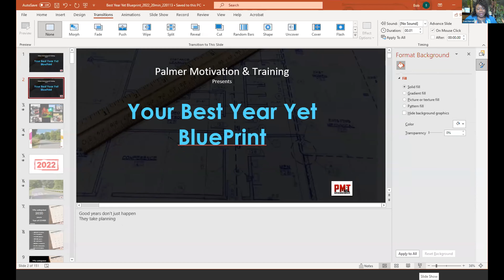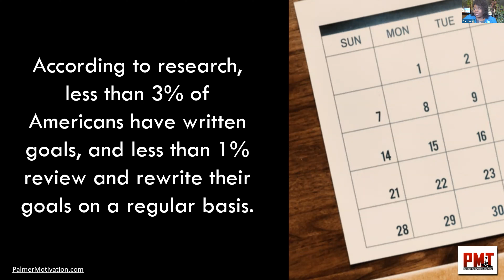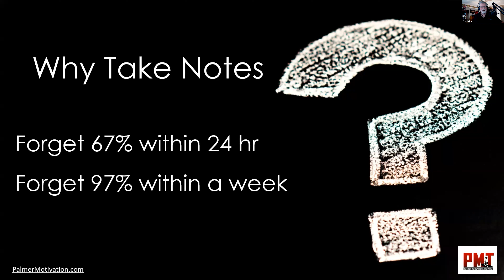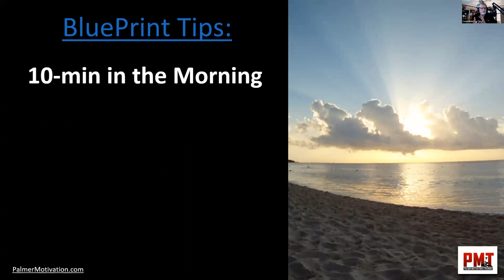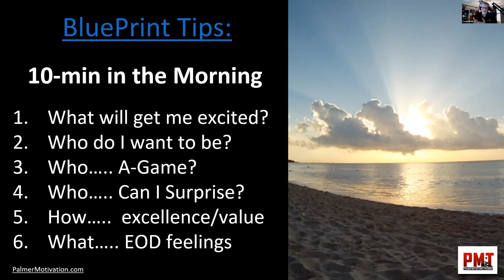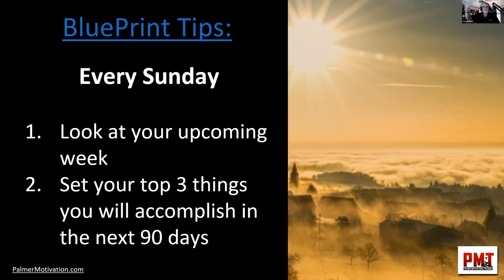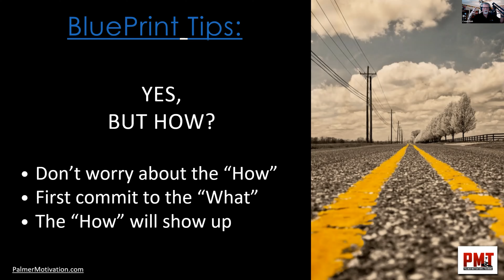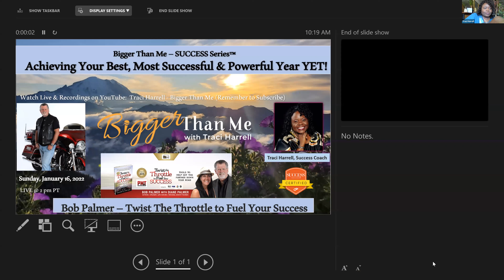Achieving Your BEST, Most Successful and Powerful Year Yet - Bob Palmer and Traci Harrell